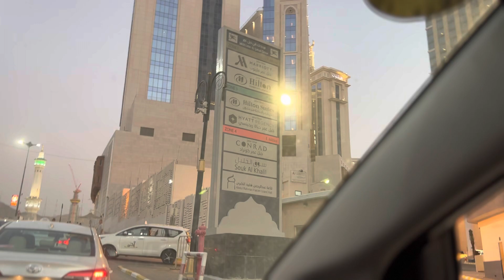Roads of Mecca 🇸🇦 ( Umrah 2023 )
This is a short clip of cab journey to my hotel. This Is also my first YouTube Video.

Thank you and have a amazing life 🙏